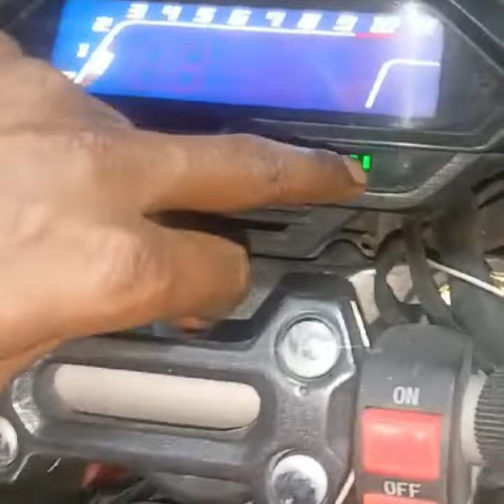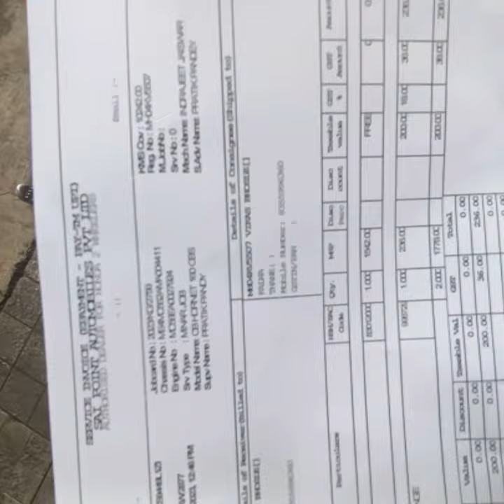Hornet Repsol 2.0 🔒Lock Set Problem 😱😱😱😱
I'm on Instagram as @_v_i_k_a_s_45. Install the app to follow my photos and videos.

Don't copy

Jo Bhi Hu Khudke Mehnat Pe Huu. 😊